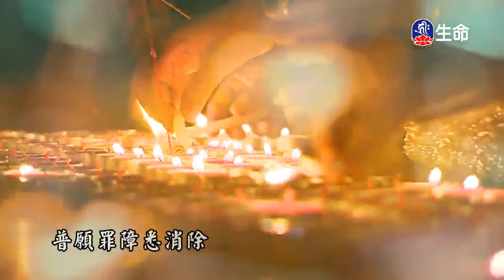快樂修行福慧圓滿-1_海濤法師弘法講座(國台)_(lifetv_20200322_10：00)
海濤法師弘法講座(國台)_快樂修行福慧圓滿。